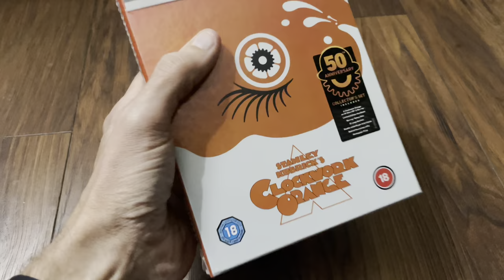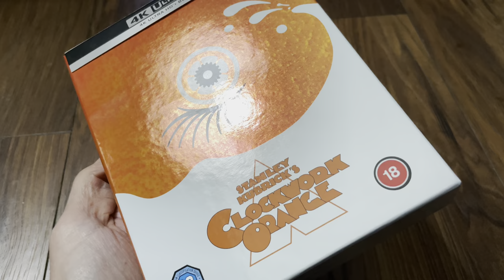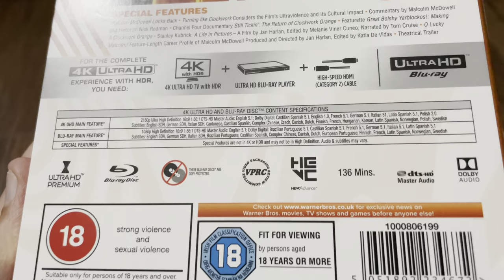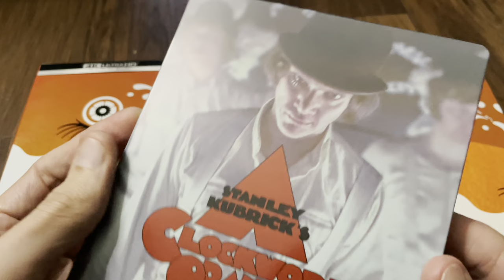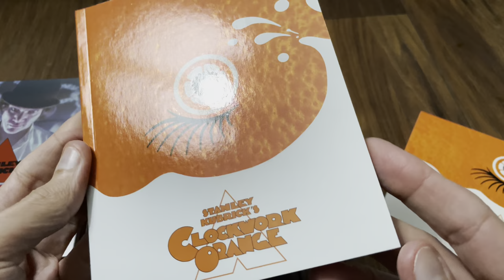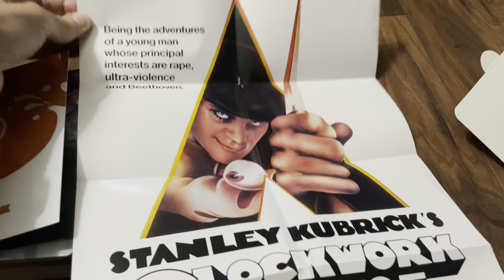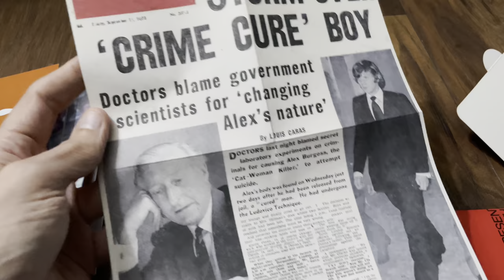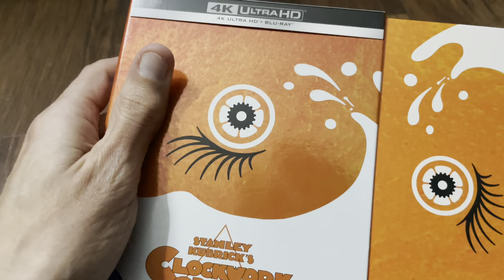Clockwork Orange 4k UltraHD Blu-ray Steelbook Ultimate Collector's Edition (Zavvi exc.) unboxing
Clockwork Orange 4k UltraHD Blu-ray Steelbook Ultimate Collector's Edition (Zavvi exclusive) unboxing.

[shot in 2160p HDR to get a closer detailed look]